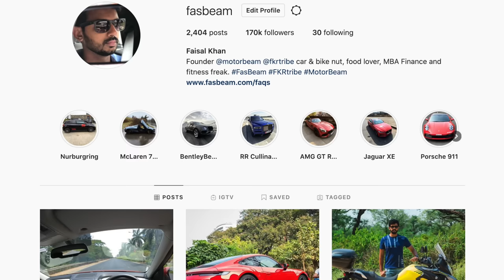4 Fun To Drive Sedans You Can Buy Used Under Rs. 2 Lakhs!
I tell you the 4 sedans which are a bargain deal for performance seekers under Rs. 2 lakhs.

Follow FasBeam On